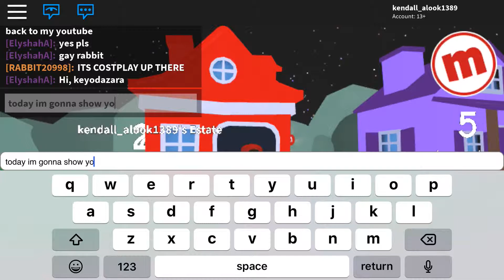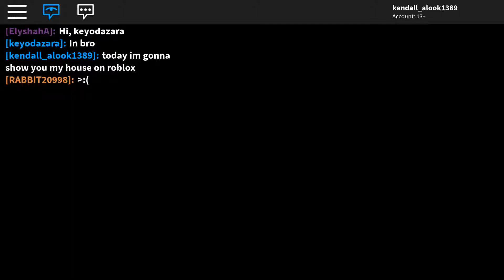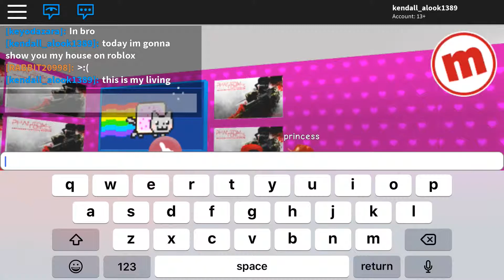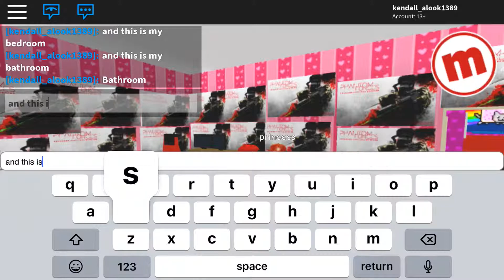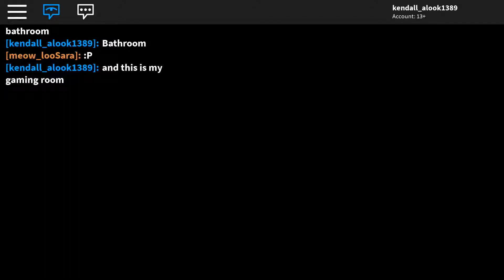this is my new house on roblox 📱🎮❤️